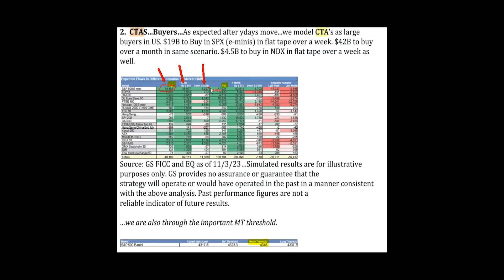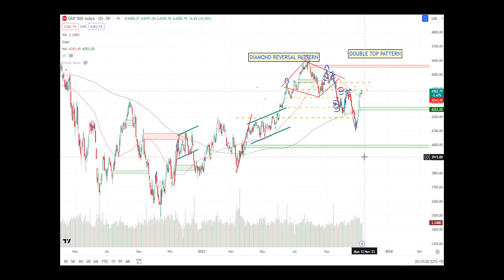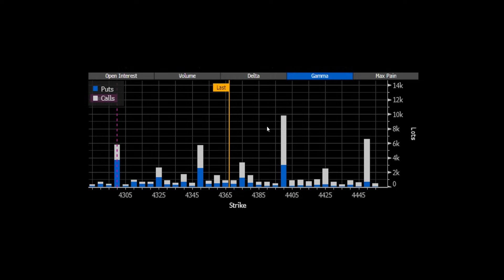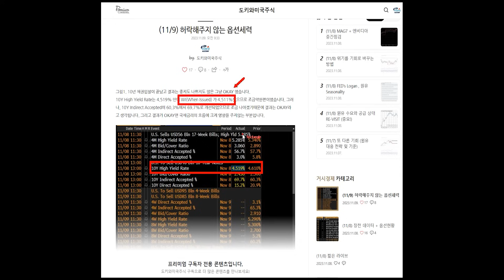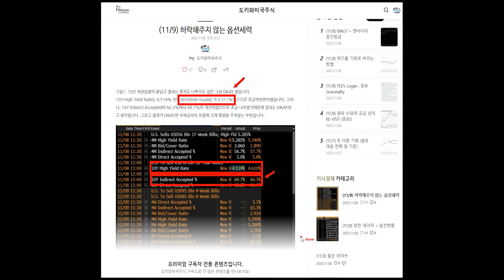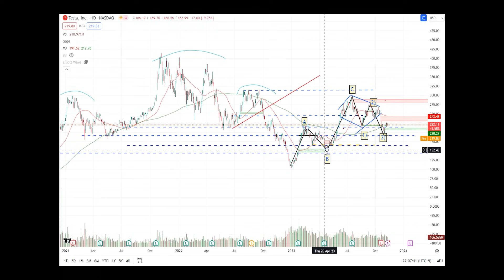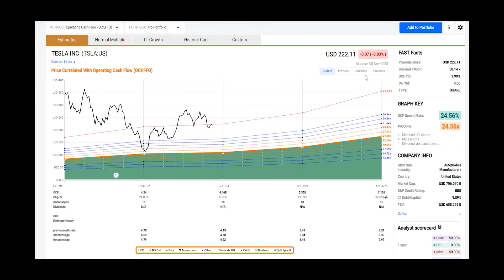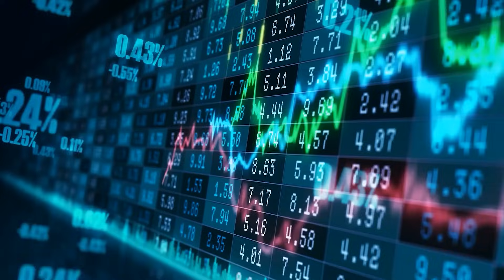테슬라 왜 빠지나? 이건 제가삽니다 (모르면 후회합니다)